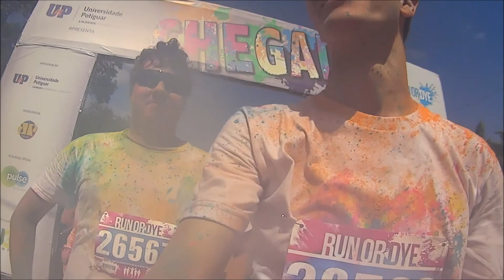Run or Dye - 21/12/2014 - Natal/RN